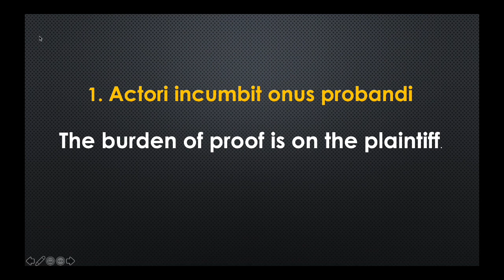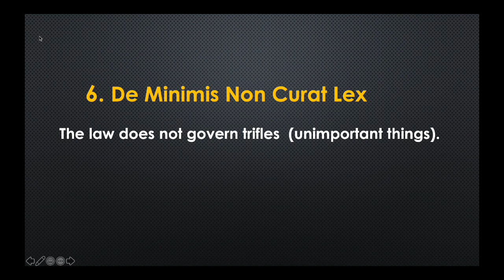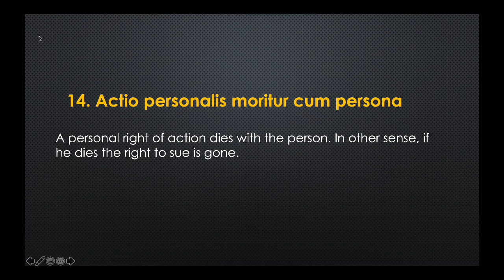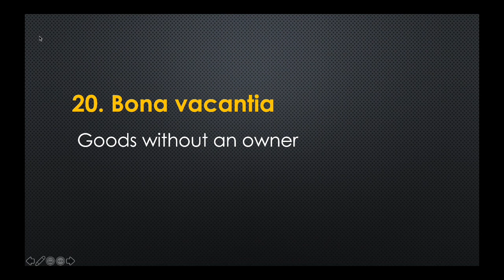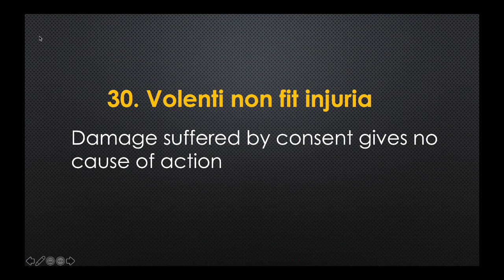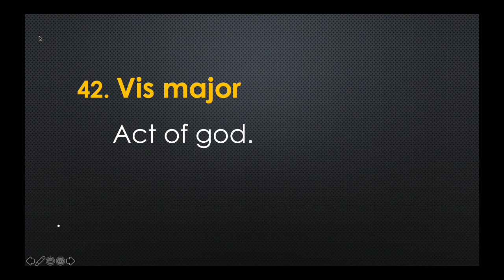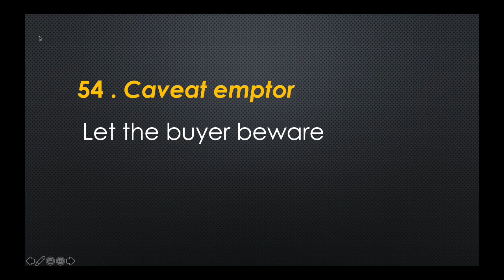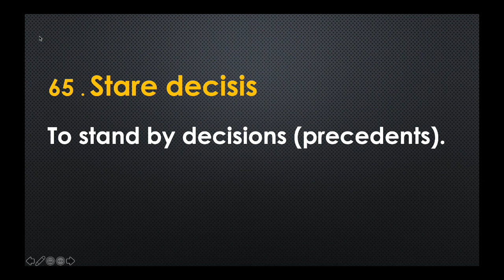65 Important Legal Maxims & Legal Terms for Law Examinations | CLAT | DULLB | BHULLB | AILET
Hey I am Saurabh Kharwal .
11th rank holder DULLB .
Marks - 311/400
Category - General

Here in This Video i talked about the 65 Important Legal Maxims and Legal Terms for any Law Entrance CLAT/DULLB/BHULLB/AILET .

Singhals LLB 2022
Wiley LLB 2022
Universal LLB 2022